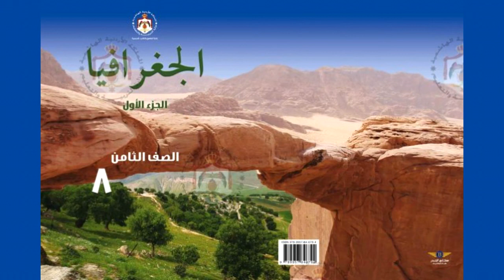الجغرافيا | الصف الثامن – الوحدة الثانية – المقدمة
منهاج الصف الثامن للمكفوفين | الصف الثامن - الفصل الأول – الجغرافيا – الوحدة الثانية – المقدمة